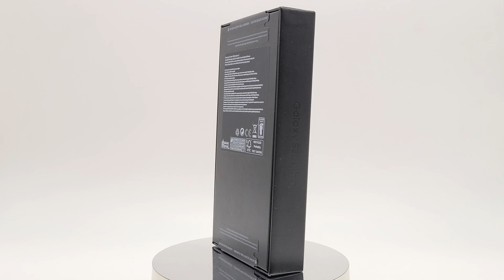Nov! Neotvoren Samsung S23 Ultra 5G Black 512Gb 12Gb ram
Posetete ja nasata Online Prodavnica 👇
Nov! Neupotrebuvan Samsung Galaxy S23 Ultra 12Gb ram 256Gb Black ( crna boja )
Telefonot e sosema nov I Neotpakuvan
Telefonot e kupen od A1 Operator I ima 24m Garancija koja sto zapocnuva od datata na aktiviranje na telefonot odnosno vmetnuvanje na SIM karticka I najavuvanje na mreza
Se raboti za momentalno najdobrata verzija na Samsung so 200Mp kamera i 100x Zoom i najdobrata video stabilizacija
Telefonot e momentalno eden od najdobrite telefoni za drzenje baterija blagodarenie na najjakiot optimiziran processor Snapdragon 8 Gen 2 for Samsung koj sto vo realni slucai drzi baterija i do 2 dena so prosecno koristenje
Slikite I videoto se od telefonot sto e za prodazba!!!